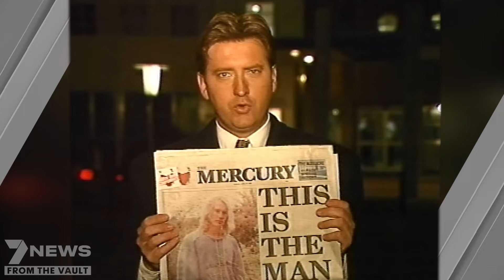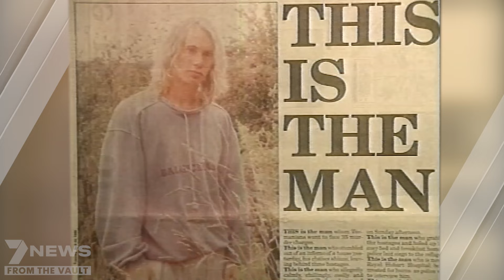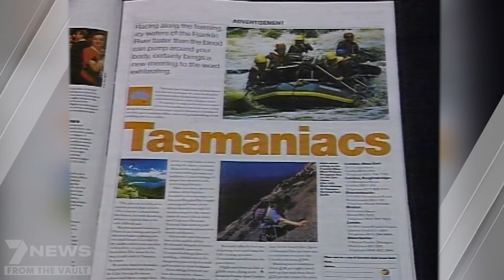From The Vault: Port Arthur massacre coverage from 1996 | 7NEWS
25 years ago, 35 people were killed and another 23 were injured when Martin Bryant went on a rampage with a semi-automatic rifle in the Tasmanian tourist town of Port Arthur. This is coverage from Seven Nightly News and Sunrise on April 28 and 29 1996 from the 7NEWS archive.

7NEWS combines the trusted and powerful news brands including Sunrise, The Morning Show, The Latest, and 7NEWS.com.au, delivering unique, engaging and continuous coverage on the issues that matter most to Australians. Watch 7NEWS nightly at 6pm and weekdays at 11:30am and 4pm on Channel 7 and 7plus.